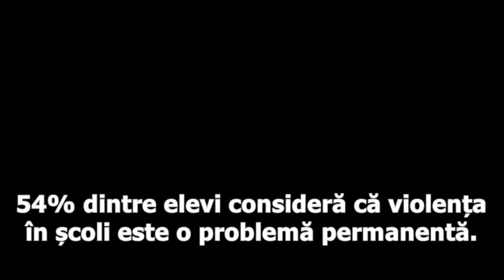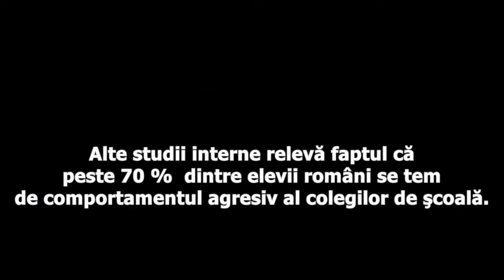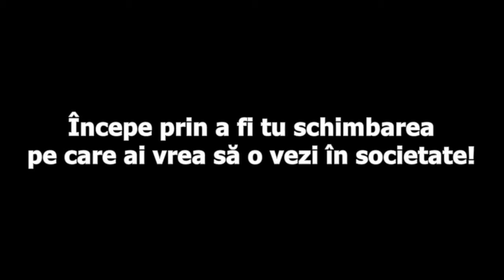CAMPANIA VIAŢA FĂRĂ VIOLENŢĂ clasa a IX a G Liceul Teoretic C A ROSETTI